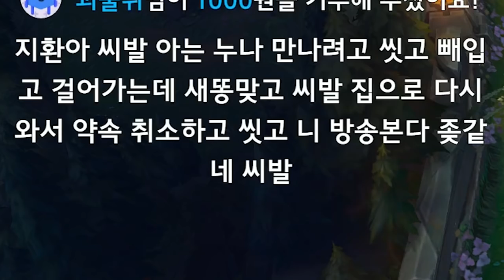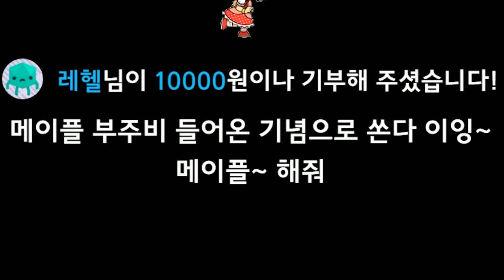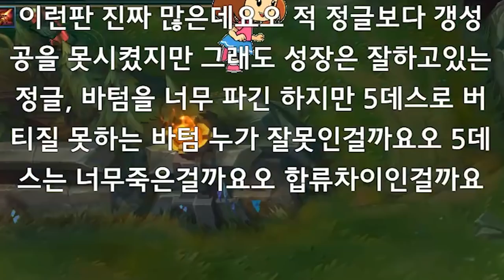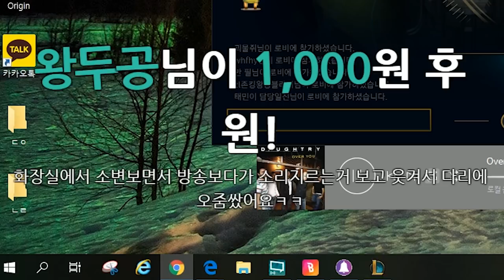강제로 똥 싸질른 사람